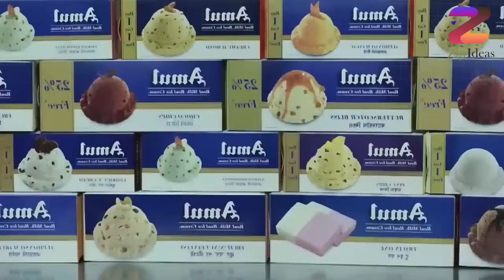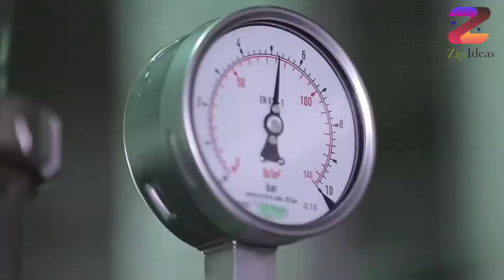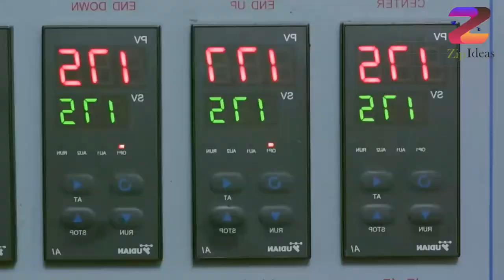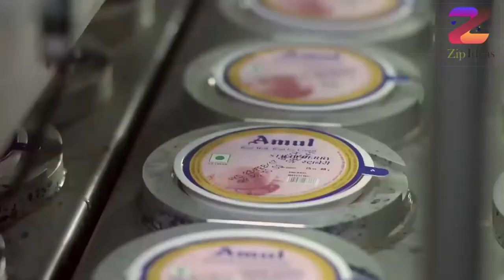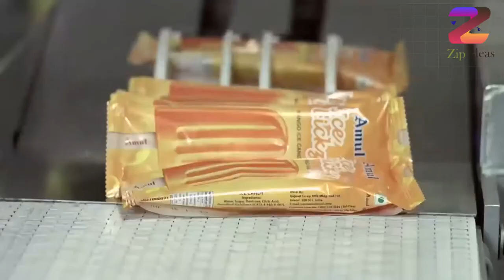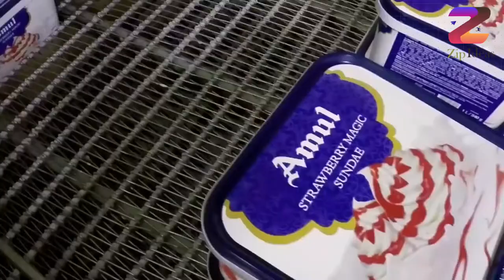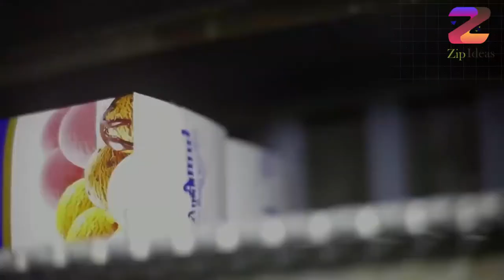Amazing Ice Cream Factory Production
Ice cream (derived from earlier iced cream or cream ice) is a sweetened frozen food typically eaten as a snack or dessert. It may be made from dairy milk or cream and is flavoured with a sweetener, either sugar or an alternative, and any spice, such as cocoa or vanilla. Colourings are usually added, in addition to stabilizers. The mixture is stirred to incorporate air spaces and cooled below the freezing point of water to prevent detectable ice crystals from forming. The result is a smooth, semi-solid foam that is solid at very low temperatures (below 2 °C or 35 °F). It becomes more malleable as its temperature increases.

The meaning of the name "ice cream" varies from one country to another. Terms such as "frozen custard," "frozen yogurt," "sorbet," "gelato," and others are used to distinguish different varieties and styles. In some countries, such as the United States, "ice cream" applies only to a specific variety, and most governments regulate the commercial use of the various terms according to the relative quantities of the main ingredients, notably the amount of cream. Products that do not meet the criteria to be called ice cream are sometimes labelled "frozen dairy dessert" instead. In other countries, such as Italy and Argentina, one word is used for all variants. Analogues made from dairy alternatives, such as goat's or sheep's milk, or milk substitutes (e.g., soy, cashew, coconut, almond milk or tofu), are available for those who are lactose intolerant, allergic to dairy protein, or vegan.

Ice cream may be served in dishes, for eating with a spoon, or licked from edible cones. Ice cream may be served with other desserts, such as apple pie, or as an ingredient in ice cream floats, sundaes, milkshakes, ice cream cakes and even baked items, such as Baked Alaska.